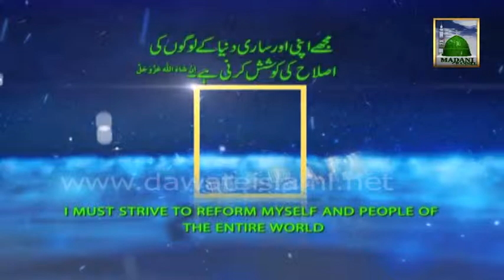Islamic Information - Ramzan Ki Fazilat - Maulana Ilyas Qadri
Sheikh e Tareeqat Ameer e Ahle Sunnat Maulana Ilyas Qadri distributed very good Madani Pearls.